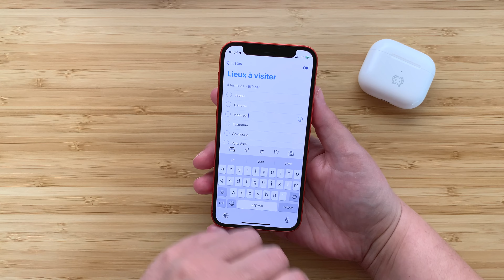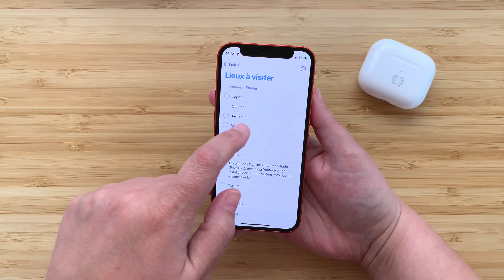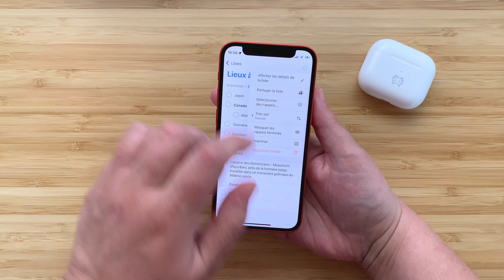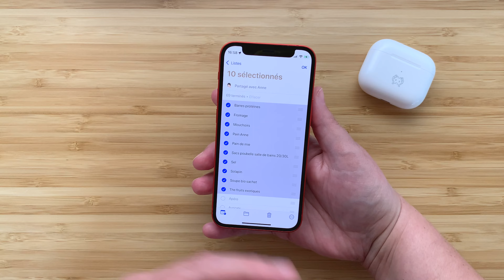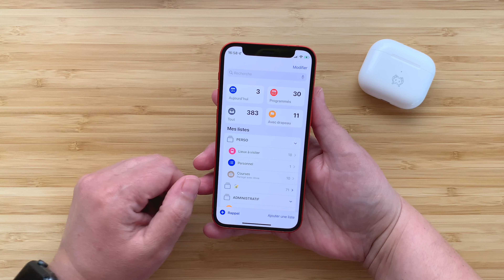5 astuces pour Rappels sur iPhone et iPad !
⇢ Dans cette vidéo, je vous propose 5 nouvelles astuces pour l'app RAPPELS sur iPhone et iPad !
🔗 Liens de la vidéo :
• iPhone 12 mini sur Amazon
• AirPods 3